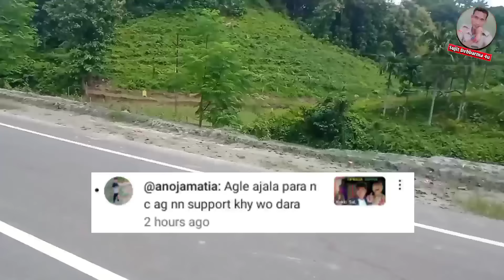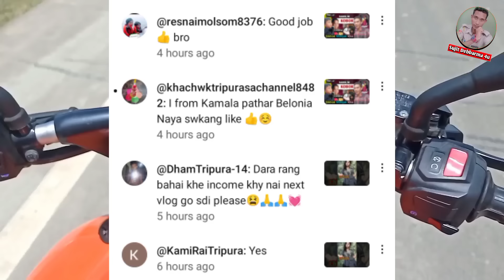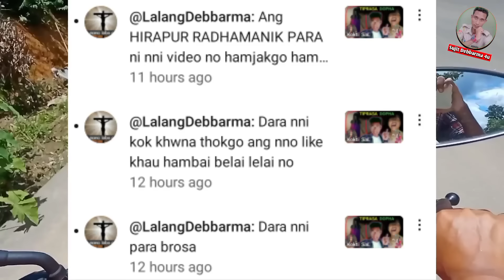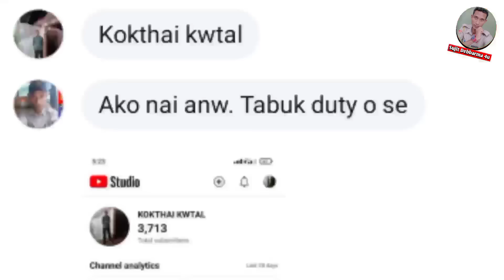Mwtai Manai Bujak Kha 😱